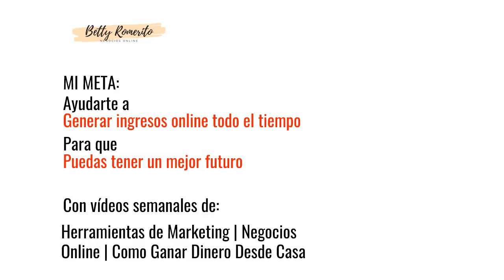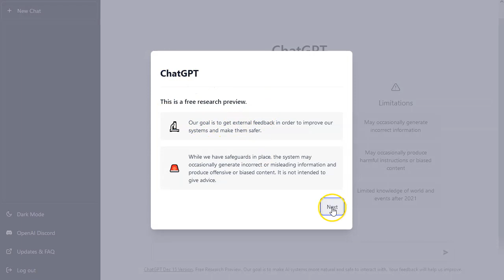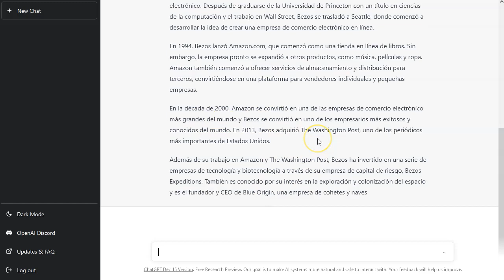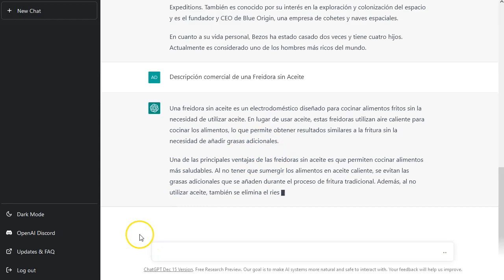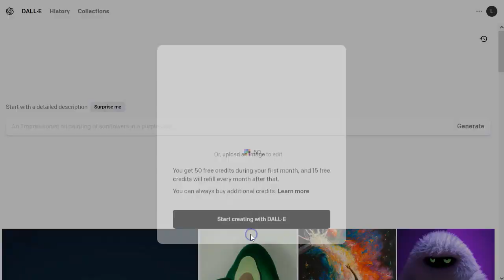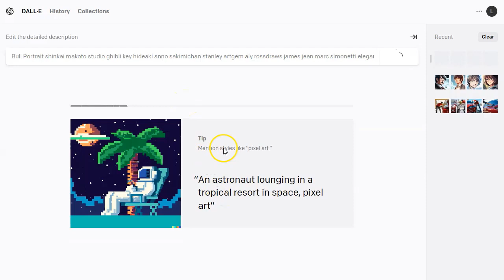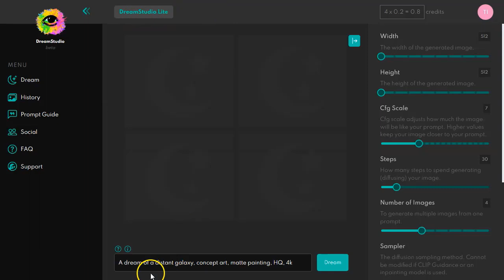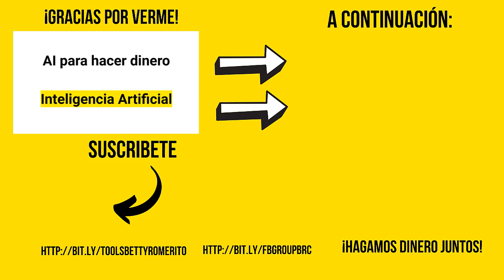Gana Dinero con Inteligencia… ¡Artificial! 🤖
¡Hey marketers!

Hoy quiero hablaros de la AI
Inteligencia artificial
Este tipo de lenguaje nos ayuda a ganar dinero.

Vamos a hablar en este video de dos aplicación específicamente: chatbot gpt y dall-e
Con estas dos aplicaciones puedes generar ingresos.

Nos ayudarán a muchas más cosas de las que seguramente hemos pensado.
La Inteligencia Artificial es bastante interesante hoy en dia, divertida y sobre todo, lucrativa.

Atento! aun no esta disponible en todos los paises.
Si no esta disponible en donde tu vives, tendrás que esperar un poco más que el resto.
Mira el video de principio a fin porque seguramente te surgirán muchas, pero muchas ideas para generar ingresos con la ayuda de la inteligencia artificial.

¡VAMO$!

Saludos
Betty Romerito

★★⚠️IMPORTANTE ⚠️★★